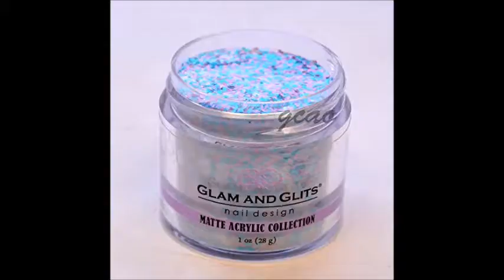Glam Glits Acrylic Powder 1 oz Cake Batter MAT630